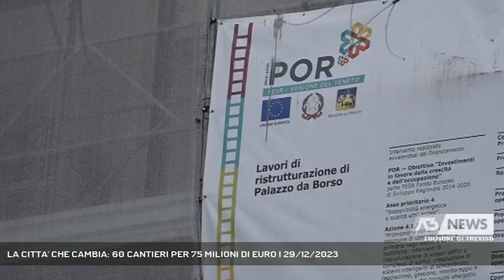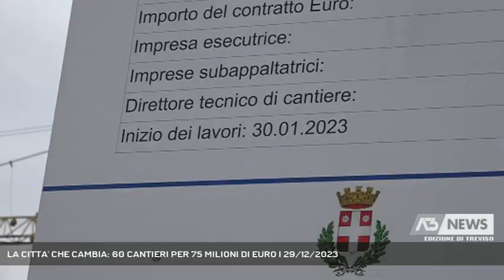LA CITTA' CHE CAMBIA: 60 CANTIERI PER 75 MILIONI DI EURO | 29/12/2023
A3 NEWS Treviso 29/12/2023 - TREVISO - Presentazione oggi a Ca' Sugana della lista di cantieri in opera o che saranno aperti nel 2024. Oltre la sessantina gli interventi che cambieranno il volto di Treviso e uno e' dedicato alla soluzione al problema dei senzatetto come quegli accolti nella chiesa di santa Maria del Sile.  || E' una Treviso che si rinnova quella presentata oggi a Ca' Sugana. Rinnova palazzi storici come il Da Borso a san Francesco o scuole come le Stefanini ma anche interi quartieri della citta' come il villaggio coordinato di san Liberale. L'occasione e' arrivata con i fondi del pnrr che coprono il 50% dei 75 milioni di euro previsti di spesa, a cui si aggiungeranno altri contributi tra statali e regionali oltre che a fondi propri del comune. Interventi che inevitabilmente cambieranno seppur temporaneamente le abitudini di tanti trevigiani.Tra gli interventi che saranno ultimati nei primi mesi del prossimo anno anche il nuovo centro per i senzatetto all'ex macello di via castello d'amore. 25 posti letto diurni oltre che notturni con permanenza media di tre quattro anni con l'obbiettivo di reinserimento sociale. Quasi una risposta al caso della chiesa dormitorio di S.Maria del Sile. - Intervistati MARIO CONTE (Sindaco di Treviso) (Servizio di Lucio Zanato) - Segui Antenna Tre anche sul digitale terrestre! Visita il sito